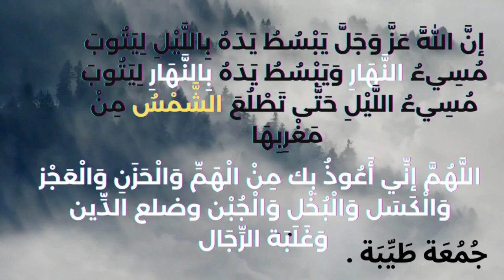ثاني جمعة في رجب- احاديث نبوية قصيرة- رسائل الجمعة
ترحب بكم قناةنور الشمس وتتمنى لكم الاستمتاع بمشاهدة المحتوى والاستفادة منه. يرجى الاطلاع أدناه على وصف كامل للفيديو
احاديث نبوية قصيرة - لكل من يهتم بسيرة النبي صلى الله عليه وسلم
اهداءات جميلة
رسائل صباحية
رسائل مسائية
رسائل الجمعة
ادعية
دعاء الانبياء
دعاء الرسل
دعاء سيدنا ادم
دعاء سيدنا نوح
دعاء مبارك
ايات السكينة
رسائل _يوم_الجمعة